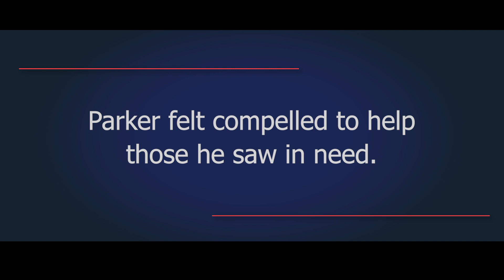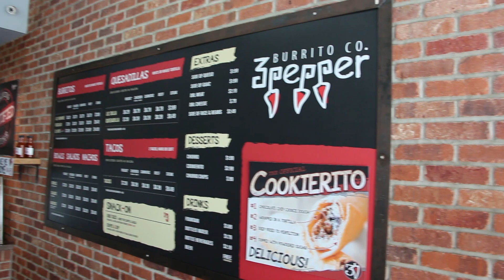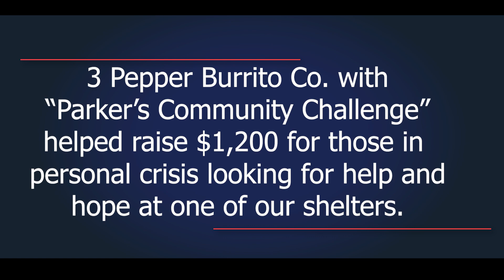3 Pepper Burrito Co. & Parker's Community Challenge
Parker has a passion for burritos and helping those in need. 3 Pepper Burrito and Parker challenged the community to join the fightforgood! See how they helped raise $1,200 to help those in need.